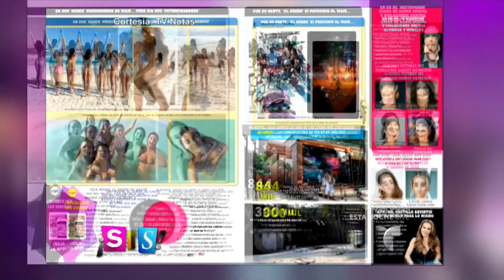Captan al Güero Castro y Pedro Torres con varias jovencitas en la playa | Suelta La Sopa | Entrete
Video oficial de Telemundo Suelta La Sopa. Los productores mexicanos se reunieron en la playa con un grupo de modelos supuestamente aspirantes a ser famosas.